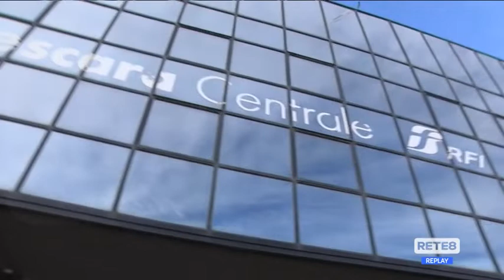Trasporti - Sciopero di 24 ore anche in Abruzzo